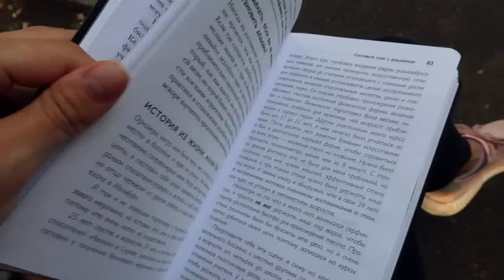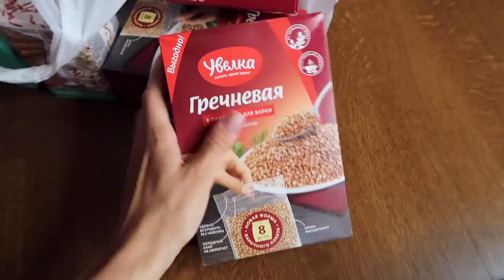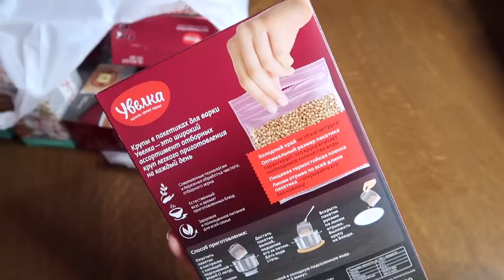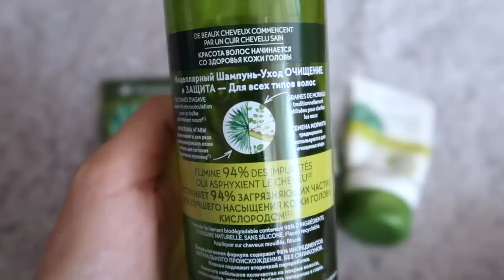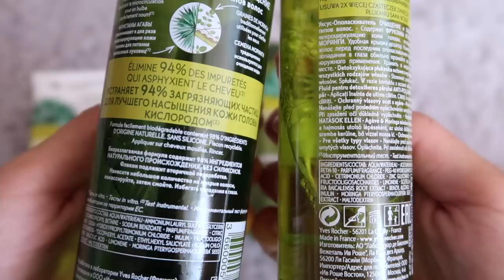Один День из Жизни Молодой Мамы #3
Очередной влог, которого вы так ждали 🎬Проведите с нами один день: мы вместе с утра побегаем, позавтракаем, сходим в торговый центр и разберем покупки.

Улыбайся чаще!
Люблю 💜